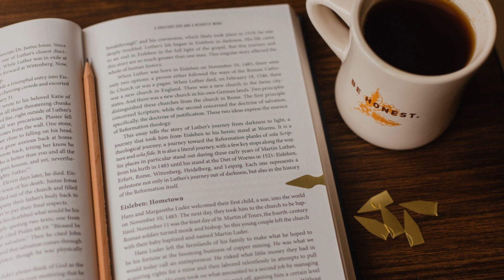늦은 밤, 따뜻한 차와 함께 독서를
Num
765

Genre
Newage

Sub Genre
Study

Category
공부

* Tpo

Time
저녁

Place
다락방

Occasion
차를 마시며 책 읽을 때

Song
저녁에 다락방에서 차를 마시며 책 읽을 때

Mood
슬픔
사랑

* Inventory

장/단조
CM

작업 방식
ARRANGE

BPM
90

Instrument
피아노